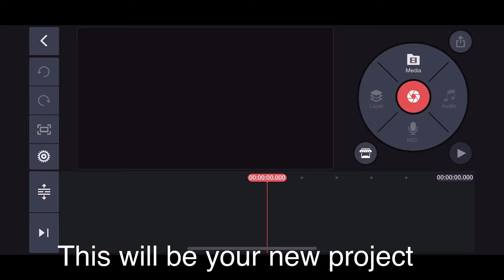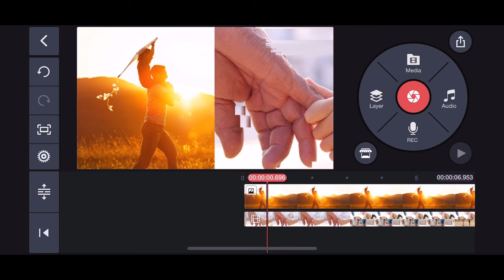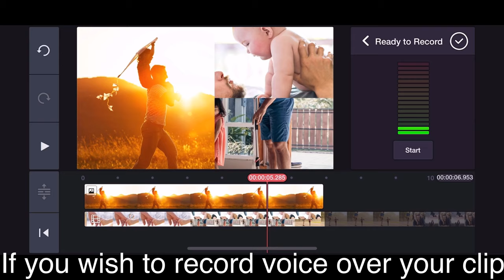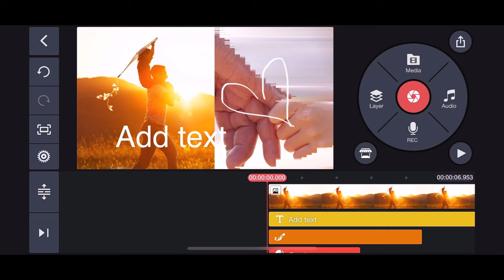How to make simple video editing with Kinemaster | Kinemaster Tutorials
basic simple things we should know when using kinemaster app